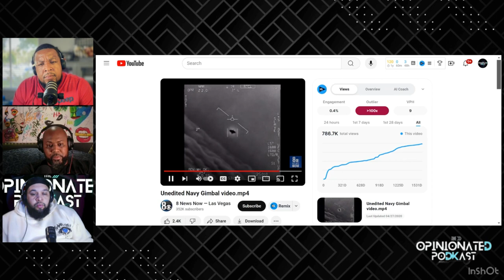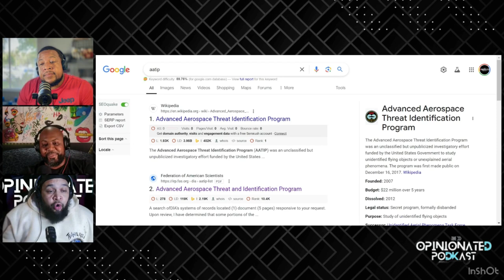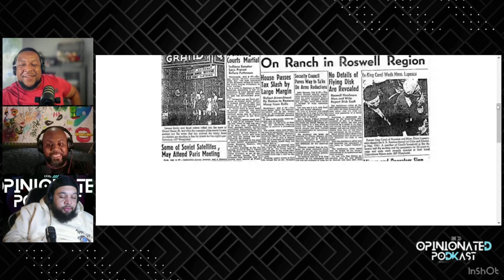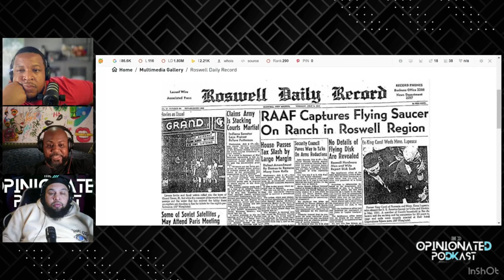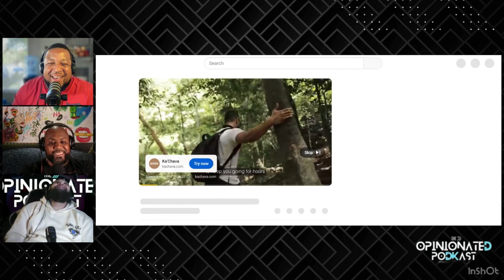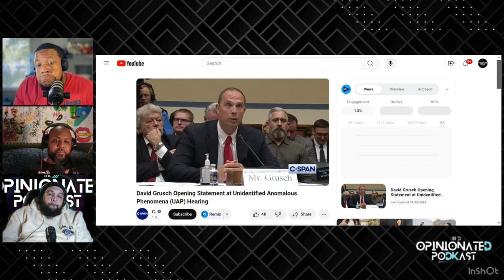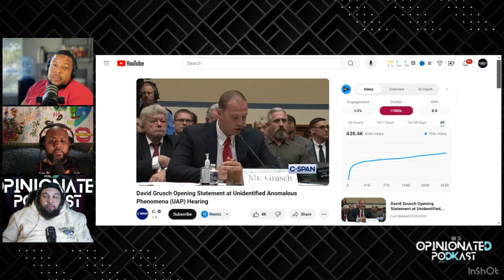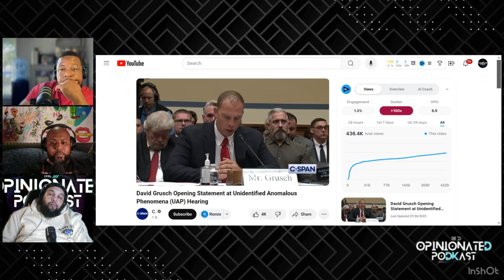UFOs: Are They Real Pt. 2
Welcome to "UFOs: Are They Real?", the podcast that delves into one of humanity's greatest mysteries—Unidentified Flying Objects. Join us as we explore credible sightings, government disclosures, and expert testimonies to uncover the truth behind these enigmatic phenomena. Whether you’re a skeptic, a believer, or somewhere in between, our thought-provoking discussions will challenge your perceptions and ignite your curiosity. Tune in every week for a journey through the skies and beyond, as we seek answers to the age-old question: Are we truly alone in the universe?